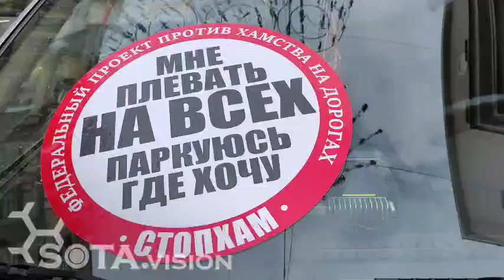Сотрудники Тверского ОВД Москвы паркуются, как хотят, если верить «СтопХаму»